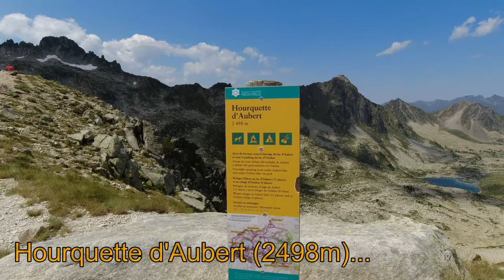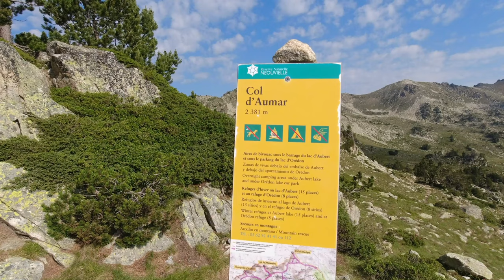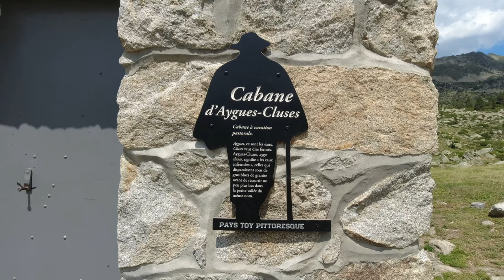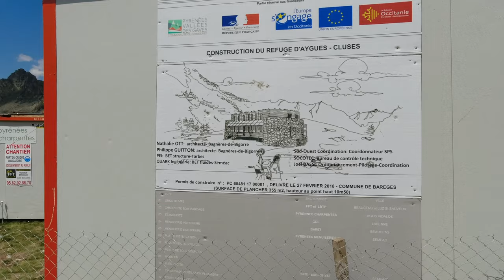Rando dans le Massif et la Réserve du Néouvielle (Hautes Pyrénées 07/2021)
Rando bivouac de 3 jours dans les Hautes Pyrénées, dans le Massif et la Réserve du Néouvielle...Des paysages fantastiques, une météo superbe...